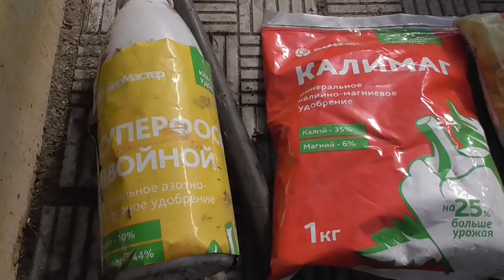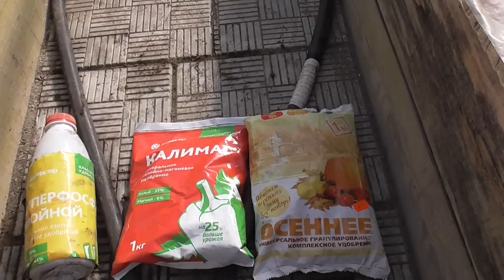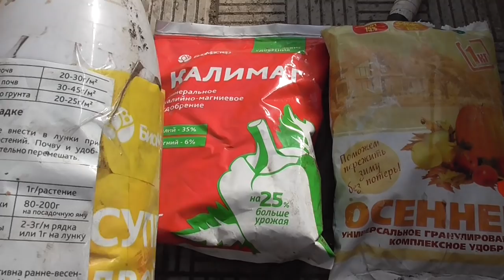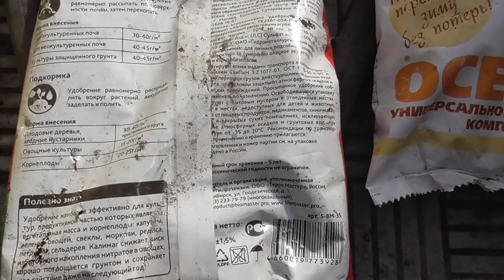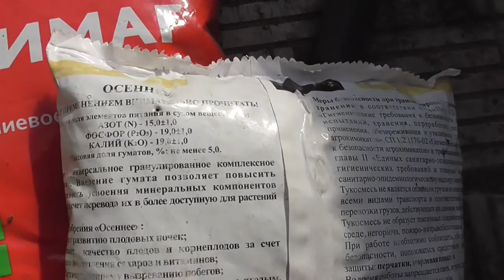ОСЕННЯЯ ПОДГОТОВКА ТЕПЛИЦЫ ПОД ТОМАТЫ - КАКИЕ УДОБРЕНИЯ ДОБАВЛЯЮ? Ольга Чернова.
Осень - время подготовки почвы к следующему сезону. В этом видео я расскажу какие удобрения я добавляю во время подготовки теплицы под томаты. Ссылки на предыдущие видео на эту тему
ОСЕННЯЯ ПОДГОТОВКА ГРУНТА В ТЕПЛИЦЕ. 11 октября.
ГОТОВЛЮ ГРЯДКУ ПОД ТОМАТЫ. 11 октября
КАКИЕ УДОБРЕНИЯ НЕЛЬЗЯ ВНОСИТЬ ВМЕСТЕ? 11 октября.
КАКИЕ УДОБРЕНИЯ ОБЯЗАТЕЛЬНО ВНОСИТЬ ОСЕНЬЮ? 10 октября.
КАКИЕ УДОБРЕНИЯ НЕЛЬЗЯ ВНОСИТЬ ОСЕНЬЮ? 10 октября